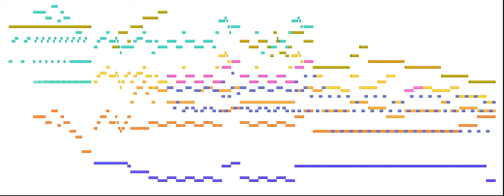Vagrant Story - Joshua (MIDI transcription)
ジョシュア by Hitoshi Sakimoto/Square 2000

Fix of my old and inaccurate transcription.

Should have used short pluck harp instead of long...

One downvote for an absolutely unpopular video... for what?